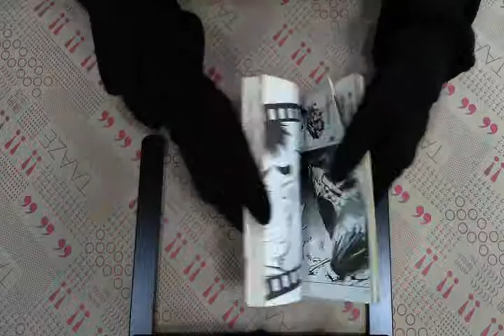TAAZE｜烈火之炎 20 二手書書況 9575955854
TAAZE｜讀冊生活網路書店「烈火之炎 20」，找二手書請至